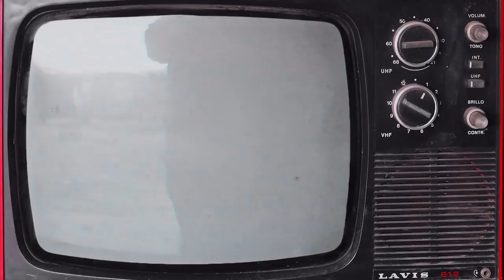Como usar MASCADAS o PALIACATES de manera TRENDY AESTHETIC + DIY!!!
Hola!!!
El día de hoy les voy amostrar distintas formas que hay para usar mascadas o paliacates para complementar nuestros looks, desde la manera aesthetic que se está tan de moda últimamente hasta de la manera más retro.
Espero que les guste y les sirva, si es así te agradecería muchísimo que compartieras este vídeo!! Muchas gracias.